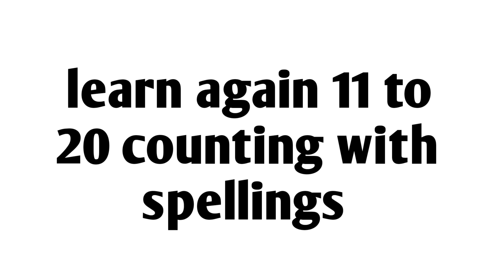learn 11 to 20 counting with spellings